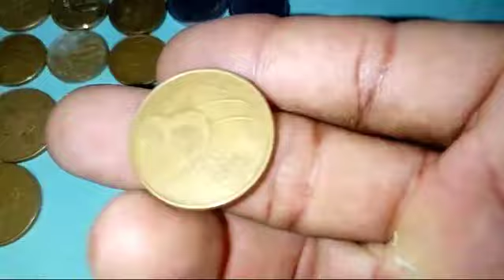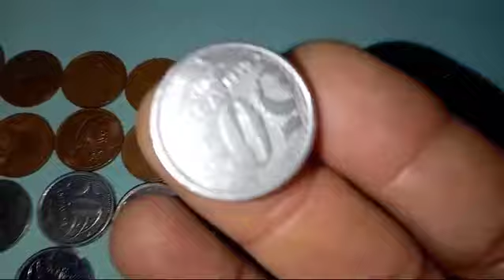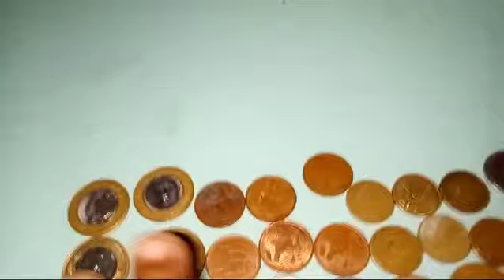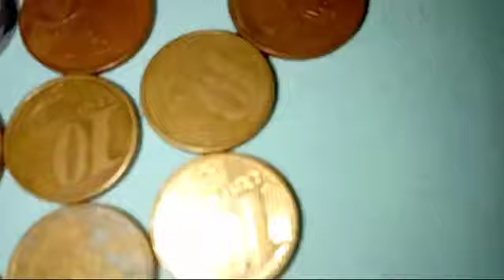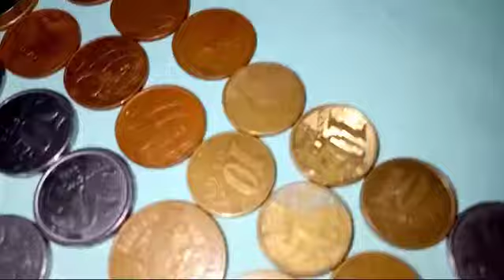HOJE A REALIDADE É REAL: CÉDULA OU MOEDA.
Vídeo de Betânia